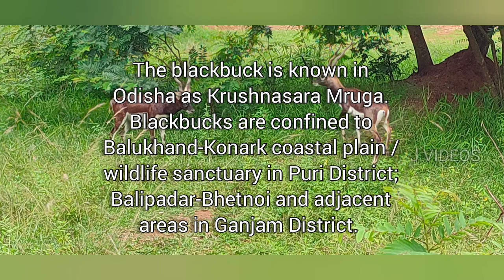FIGHT BLACKBUKS (କୃଷ୍ଣକାୟ ମୃଗ )OF ODISHA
Blackbuck in Odisha
odisha animal lover
blackbuks of odisha

The blackbuck is known in Odisha as Krushnasara Mruga. Blackbucks are confined to Balukhand-Konark coastal plain / wildlife sanctuary in Puri District; Balipadar-Bhetnoi and adjacent areas in Ganjam District. As per the latest census, the antelopes numbered 7,358, compared to 2,194 in 2011

credit to YOU CUT VIDEO EDITOR